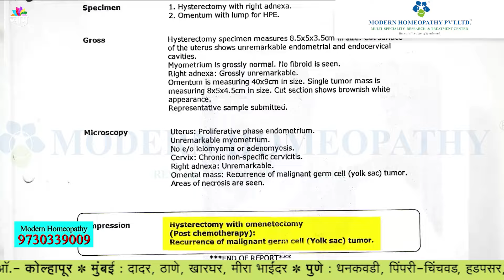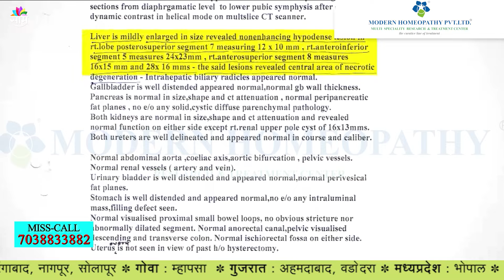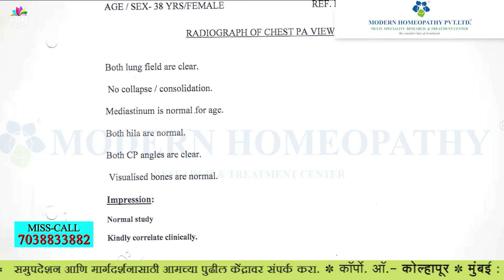OVARIAN CANCER PATIENT CURED WITH MODERN HOMEOPATHY TREATMENT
अनिता भोये, उम्र 38 वर्ष, कैंसर रोगी। वह लगातार पेट दर्द और बुखार से पीड़ित थी । स्थानीय विशेषज्ञ को दिखाने पर सोनोग्राफी रिपोर्ट से पता चला कि उनके अंडाशय में ट्यूमर है। विशेषज्ञों ने उन्हें बताया कि ट्यूमर कैंसरग्रस्त है। ट्यूमर का आकार 6.2 X 5.3 सेमी था। मार्च में उन्होंने सर्जरी के जरिए ट्यूमर को हटा दिया। उन्होंने 2 कीमोथेरेपीभी  लीं। फिर 1 साल बाद उनको  फिर से तकलीफ होने लगी । उनकी कमजोरी बढ़ गयी थी। उनका वजन कम हो गया था । उनका हीमोग्लोबिन 7.5 और प्लेटलेट्स 27000 इतना कम हो गया था। विशेषज्ञों ने कहा कि उनकी बीमारी लीवर में फैल गई है। अक्टूबर में गर्भाशय का ऑपरेशन किया । लेकिन इससे उनको कोई फर्क नहीं हुआ, उनका रोग कम होणे के अलावा धीरे-धीरे बढ़ता ही गया। तभी उन्हें मॉडर्न होम्योपैथी उपचार के बारे में पता चला। उन्होंने नवंबर से मॉडर्न होम्योपैथी उपचार लेना शुरू कर दिया। दवा शुरू करने के 2 महीने के अंदर ही उन्हें फर्क नजर आने लगा। वे अच्छा खाने लगी। अगस्त की रिपोर्ट के मुताबिक उनकी बीमारी कम हो गई थी। उनकी कमजोरी कम हो गई । उनका वजन बढ़ गया, हीमोग्लोबिन और प्लेटलेट्स सामान्य हो गए। अब उनकी सभी रिपोर्ट सामान्य हैं । अब वे मॉडर्न होम्योपैथी दवाई के कारण स्वस्थ और खुशहाल जीवन जी रही हैं।
Modern Homeopathy treatment for cancer is based on our research-based homeopathic formulations. Modern Homeopathy Advanced Research based treatment medicine address the root cause of the disease.  Modern Homeopathy treatment is painless and without any side effects. Modern Homeopathic Medicines work at the cellular level and make the irreversible pathology into a reversible one.  Modern Homeopathy Medicines help to boost the patient's immune system and live a healthy life ahead. Modern Homeopathy Offers Curative line of Treatment.

Important Factors of Modern Homeopathy: -
 ✅Painless Treatment without Surgical Interventions.
 ✅Over 1, 57,000+ Successful patients have been treated.
 ✅Over 28+ Years of Experience.
 ✅OPD-Based Treatment.